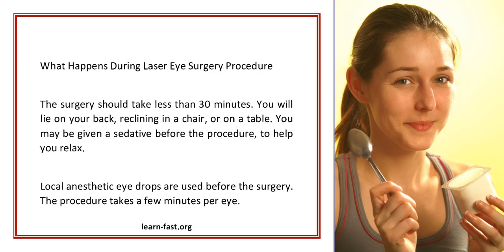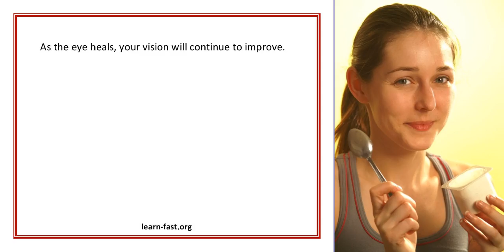Learn More About Laser Eye Surgery